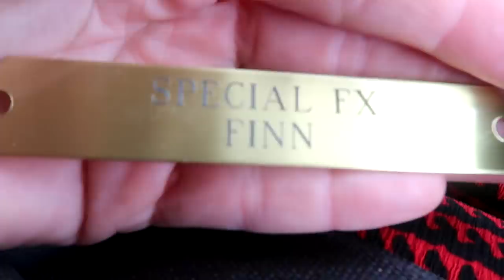DRESSING ALL OUR HORSES UP FOR HALLOWEEN! Day 288 (10/20/19)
Tired of You - Mindme

DaybyDayVlogs
110 North Front Street - A3,
Suite #213
Belleville, Ontario, K8P 0A6
Canada